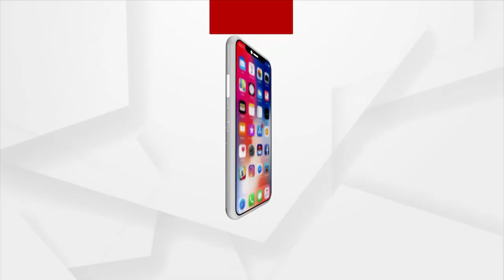Union Minister Dharmendra Pradhan Receives Rousing Welcome In Angul